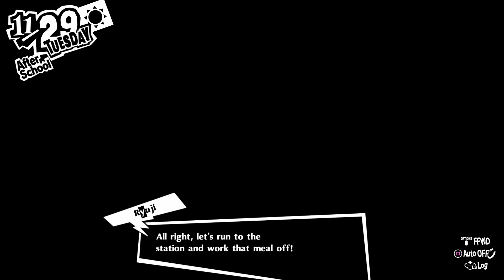Persona 5 Royal Day 11/29 Ramen with Ryuji, Twins Leblanc Hangout